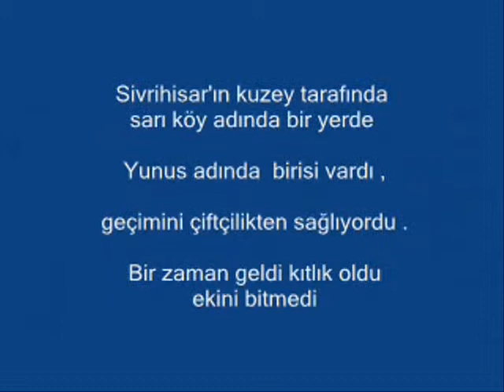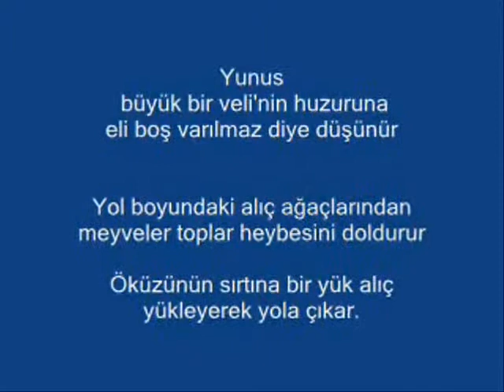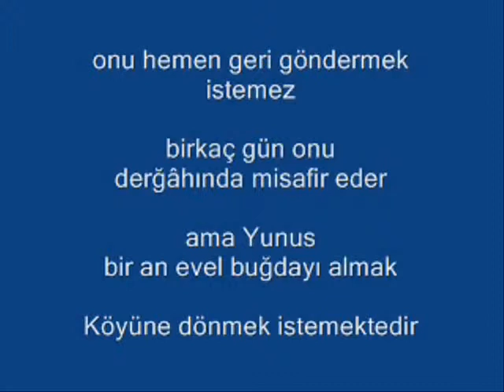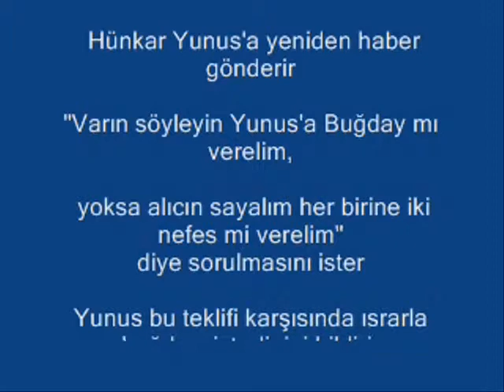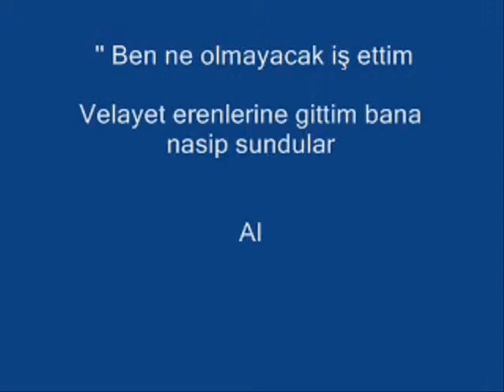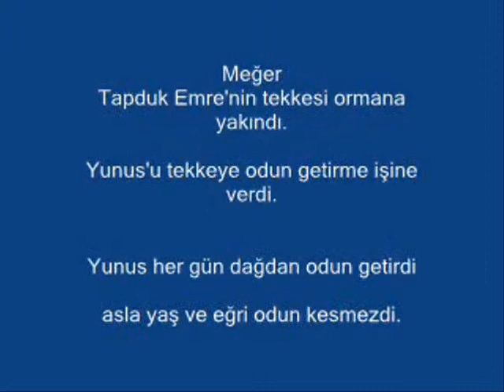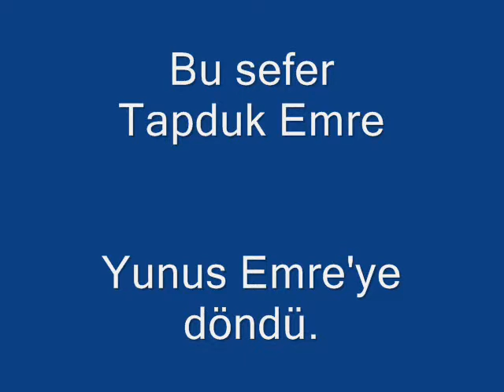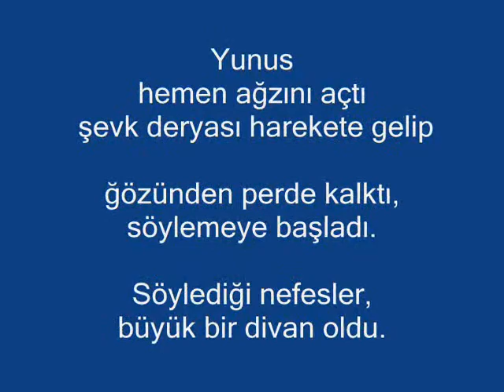VELAYETNAME 20 von 60 HÂCI BEKTÂŞ I VELİ VE YUNUS EMRE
Hacı Bektaş Veli'nin
hayatını ve kerametlerini anlatan Velâyetname en önemli temel kaynaktır.
Hacı Bektaş Veli'nin hayatı hakkında menkıbe türü bir eserdir.